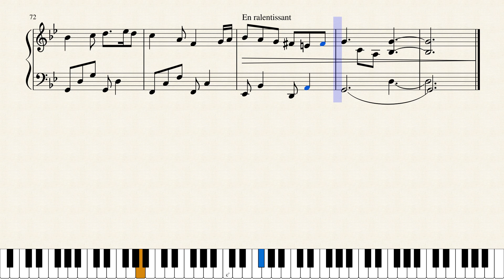Greensleeves - Piano arrangement David Nevue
Greensleeves
Arrangement : David Nevue